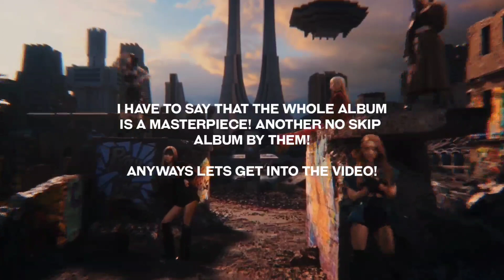ranking dreamcatcher's "apocalypse: save us"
a no skip worthy album as always by the queens!

Faqs about myself:
(What's your name?) : Moonie
(How old are you?) : 20
(What are your pronouns?) : She/Her
(What do you use to edit?) : Inshot